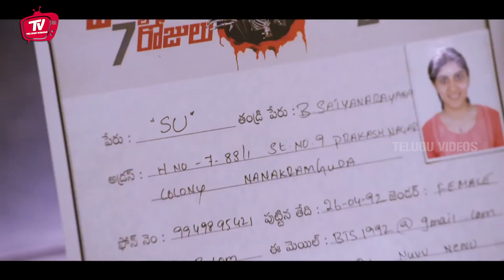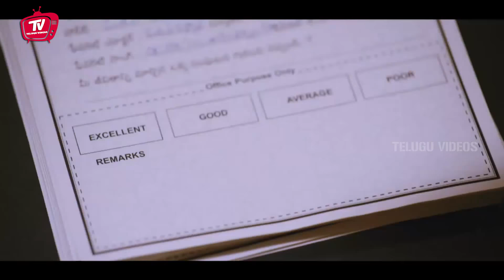Shakalaka Shankar & Dhanraj Super Hit Comedy Scene | Telugu Videos